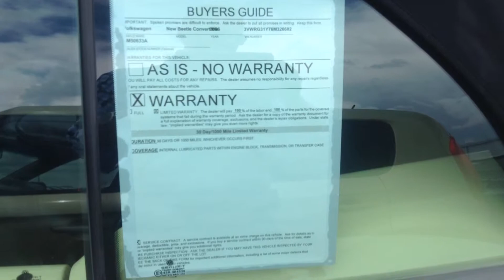06 vow beetle convertible, yellow